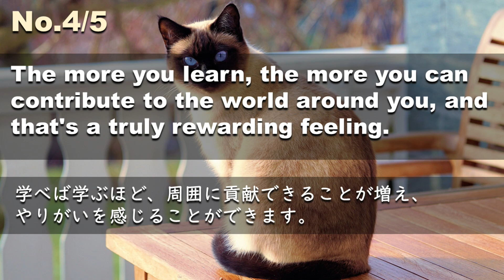【ポジティブ例文１分だけ】超速英語リスニング_230402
新たな目標を設定したり、新たな夢を描いたりするのに、遅すぎることはない。
Learning English can give you an edge in today's globalized world, providing you with a competitive advantage at work and beyond.
英語を学ぶことで、グローバル化した現代社会で優位に立つことができ、仕事やそれ以外の場面でも競争力を発揮することができます。
Don't be afraid to challenge yourself and step outside your comfort zone.
チャレンジすることを恐れず、コンフォートゾーンから一歩踏み出してみてください。
The more you learn, the more you can contribute to the world around you, and that's a truly rewarding feeling.
学べば学ぶほど、周囲に貢献できることが増え、やりがいを感じることができます。
Curiosity is the key to discovering new passions and interests in life.
好奇心は、人生における新しい情熱や興味を発見するための鍵です。